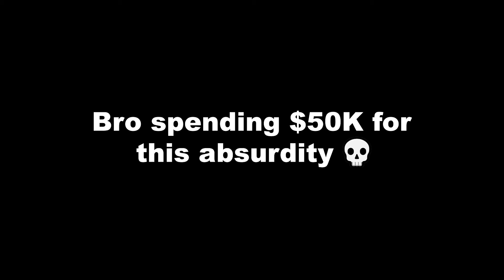Kazuya Mishima's Reaction to Verbalase Hazbin Hotel Animation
This is what happens when Kazuya Mishima reacts to a project Verbalase commissioned $50,000 to a minor(?) about his self-insert character with Charlie Morningstar with a song named "Hide Away" by Synapson (ft. Holly)

Discord: Username: FBIRancher7590, tag: 1932